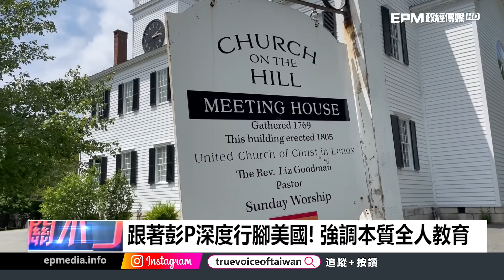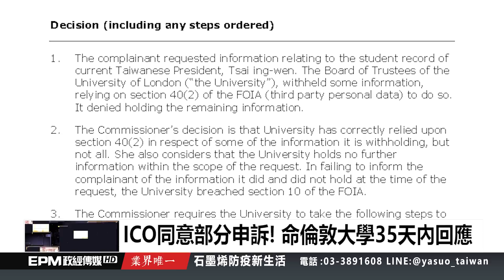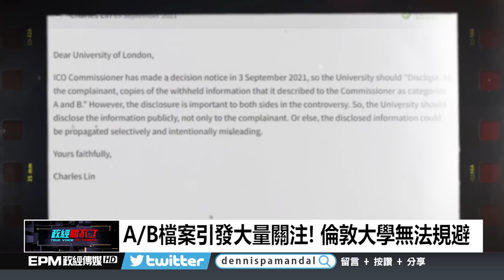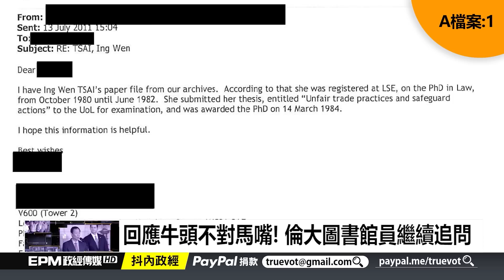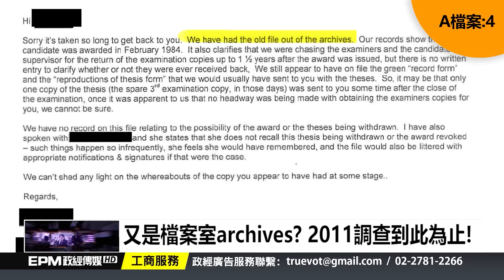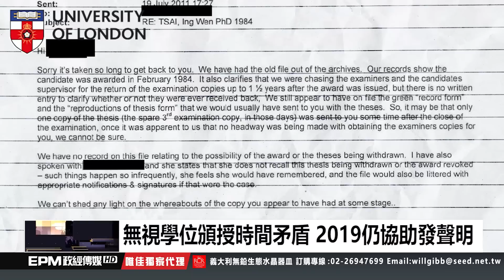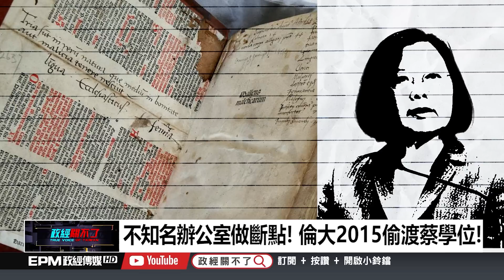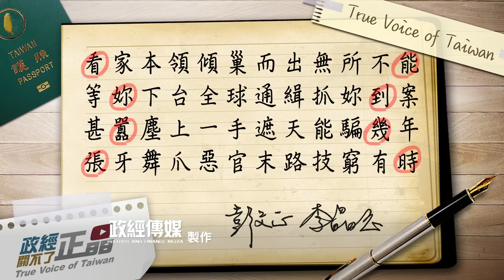獨家! 蔡英文口委.學位.論文! 通通都用EMAIL紀錄偽造?｜政經關不了（完整版）｜2022.07.03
今日主題：
-口委.學位.論文! 通通都用EMAIL紀錄偽造?
-不只2021偷塞"zz" 蔡集團2011年就開始...
-竄改紀錄升級! 2015從論文存在變學位合法
-周末放輕鬆政經金曲獎? 得獎的是...
-拆海霸王衝黨國之女來! 童文薰參選台北市長!

➤抖內《政經關不了》：
1. 台灣觀眾銀行捐款 ➔ 元大銀行806台北分行 帳號：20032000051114 戶名：政經傳媒有限公司
2. 海外觀眾PayPal捐款 ➔
3. 海外觀眾銀行捐款 ➔
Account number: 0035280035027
Bank name: Yuanta Commercial Bank Co., Ltd.
Bank address: 3F, No.210, Sec.3, Chengde Rd, Taipei 103, Taiwan
SWIFT Code：APBKTWTH